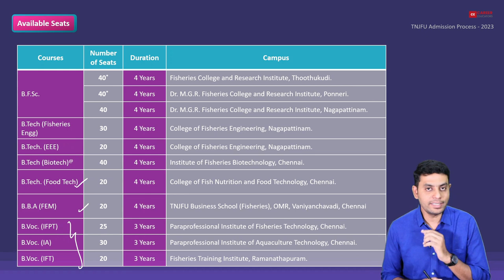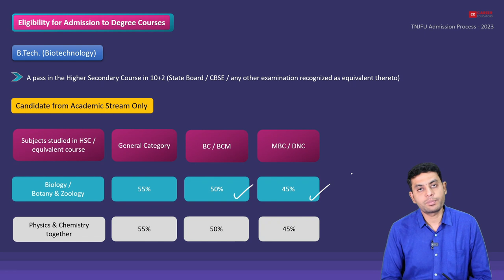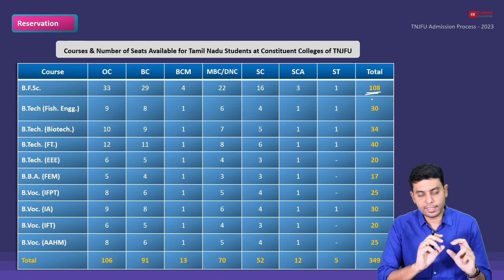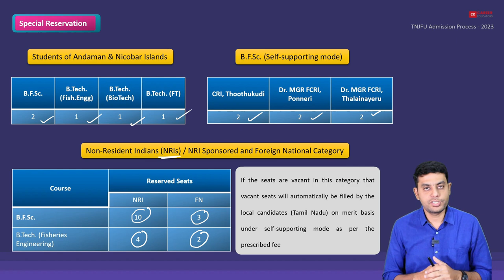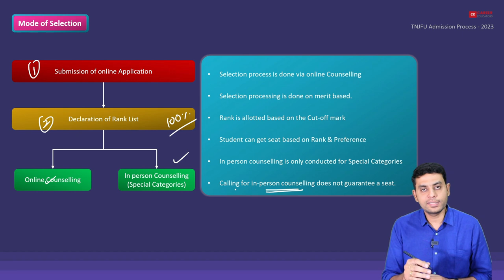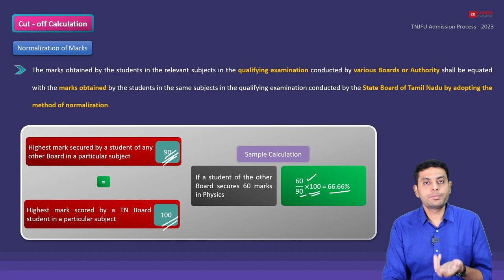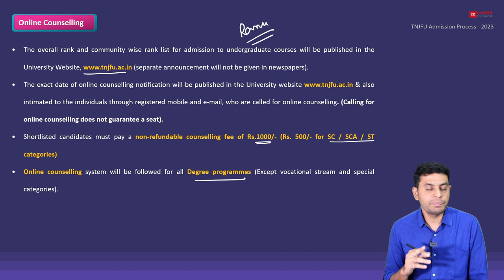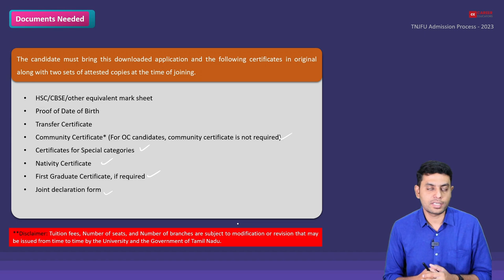TNJFU Admission Procedure: 2023 | Eligibility | Nativity | cutoff | Counselling | Fee | scholarship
In this video, I have spoken about the admission procedure for the various courses offered by Tamil Nadu Dr. J. Jayalalithaa Fisheries University - TNJFU.

📢 This video gives you complete information about the following.
📍 Total Seats available at Tamilnadu Fisheries University (TNJFU)
📍 Nativity for Tamilnadu Fisheries University (TNJFU)
📍 Eligibility for B.F.Sc offered by Tamilnadu Fisheries University (TNJFU)
📍 Eligibility for  B.Tech courses offered by Tamilnadu Fisheries University (TNJFU)
📍 Eligibility for  BBA offered by Tamilnadu Fisheries University (TNJFU)
📍 Age limit for Tamilnadu Fisheries University (TNJFU)
📍 Seat reservation at Tamilnadu Fisheries University (TNJFU)
📍 Application procedure for various courses offered by Tamilnadu Fisheries University (TNJFU)
📍 Mode of selection for various courses offered by Tamilnadu Fisheries University (TNJFU)
📍 Cutoff calculation  for various courses offered by Tamilnadu Fisheries University (TNJFU)
📍Online counseling procedure  for various courses offered by Tamilnadu Fisheries University (TNJFU)
📍 Fees and deposits  for various courses offered by Tamilnadu Fisheries University (TNJFU)
📍 Scholarships available  for various courses offered by Tamilnadu Fisheries University (TNJFU)
📍Documets required for various courses offered by Tamilnadu Fisheries University (TNJFU)

⏰Time Stamp⏰
00:00:11 Seats Available
00:00:42 Nativity
00:01:39 B.F.Sc. Eligibility
00:02:55 B.Tech. Eligibility
00:04:37 BBA Eligibility
00:05:28 Age Limit
00:05:45 Reservation
00:12:10 Application Process
00:14:04 Mode of Selection
00:15:32 Cut-off Calculation
00:18:56 Normalization of Mark
00:20:01 Inter-se-merit
00:21:50 Online Counselling
00:23:29 Fees & Deposits
00:24:40 Scholarships
00:25:42 Documents Required